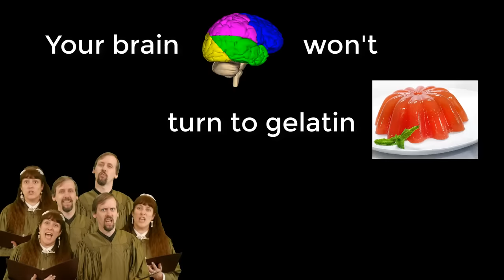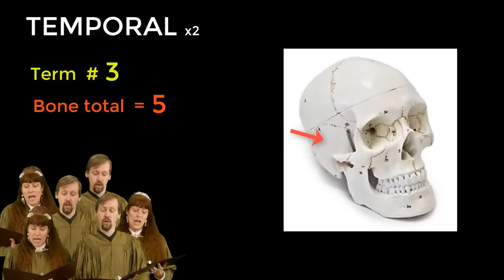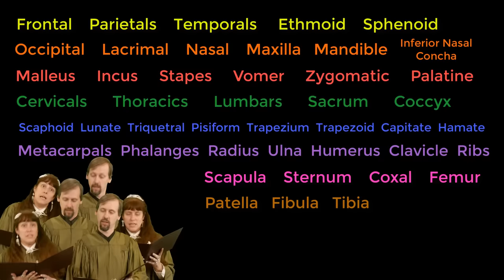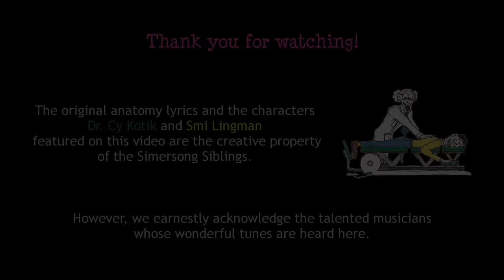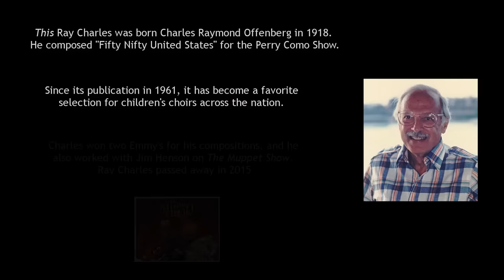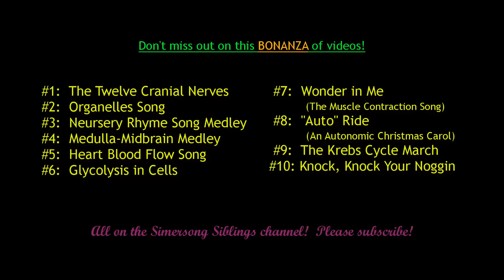Simersong #11 The BONEanza Song!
Have fun memorizing the names of your bones with this AnatoGlee Simersong set to the choral favorite, "Fifty Nifty United States"!